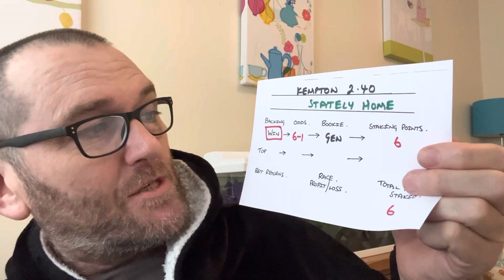April 1st - Feeling at Home at Kempton in the 2:40….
Channel Account
APRIL FORM….
Financial
                                       Staked.          Res.    RTN

1st   Stately Home           6.                 ❌.       0
        Atrium.                      4.                  ❌.      0
        Migration.                 2.                  ✅.     38
2nd Good Luck Fox.        2.                  ❌.      0
        High Opinion.           4.                  ❌.      0

Total stakes.              18.   Points
Total Returned.         38    Points
Profit/loss.               +20.   Points